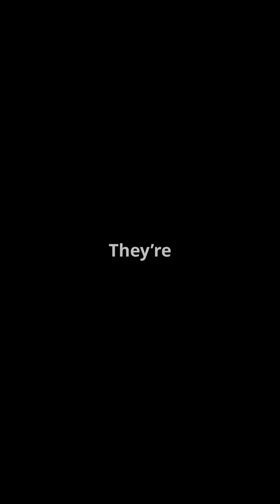Why Your Cat Needs Vaccines Too!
vaccines are super important for cats, just like they are for humans!

Vaccines help a cat’s immune system recognize and fight off specific diseases. When a cat gets vaccinated, it’s exposed to a harmless form of a virus or bacteria (either dead, weakened, or just a piece of it). This “teaches” the immune system how to defend against the real thing if the cat ever encounters it later.

Here’s how that helps:

Prevents serious illnesses — Vaccines protect against diseases like feline panleukopenia (a deadly virus), feline herpesvirus, calicivirus (both cause upper respiratory infections), and rabies, which is fatal and can spread to humans.

Reduces the spread — When most cats are vaccinated, diseases don’t spread as easily in the community, protecting kittens, elderly cats, and others with weak immune systems.

Saves money and heartbreak — Treating diseases like feline leukemia or severe respiratory infections can be expensive and sometimes impossible, so prevention is way better.

Required for boarding and travel — If you plan to board your cat or travel, up-to-date vaccines are usually required to protect all the animals in shared spaces.